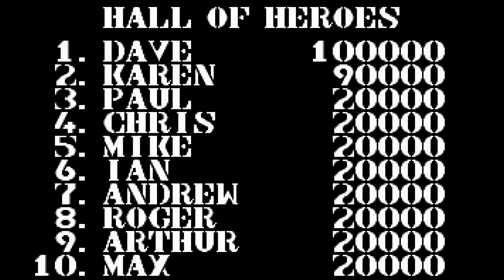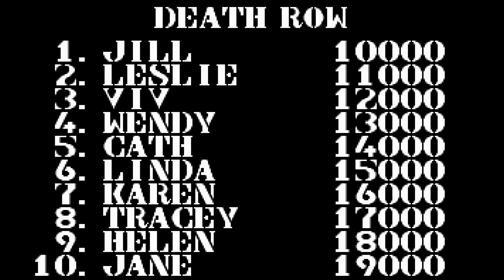Die Hard 2 : Die Harder (Atari ST) – Écran-titre – 1080p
Die Hard 2 : Die Harder
Développeur : Tiertex
Éditeur : Grandslam Video
Année de sortie : 1992
Plateforme : Atari ST
Résolution native : 320x200
Support : Disquette
Langue : Anglais

Découvrez mon premier roman, Les Tisseurs de Trames (Heroic Fantasy) sur Amazon.fr :

Le deuxième, La dernière étoile (SF) :

Le troisième, Ce que rêvent les chiens (SF) :

Et le dernier, L'Orchandeur (fantastique) :